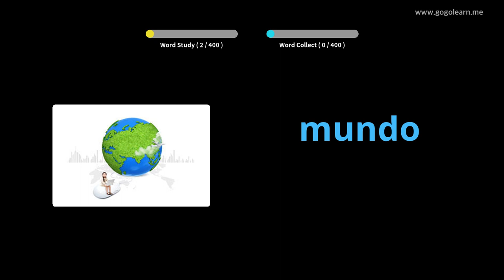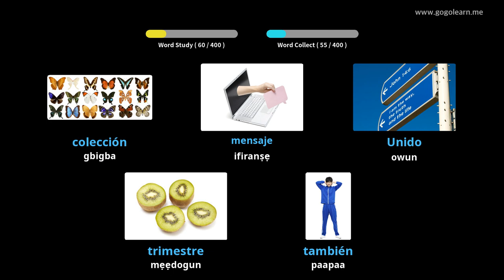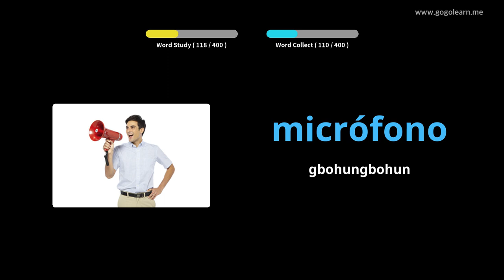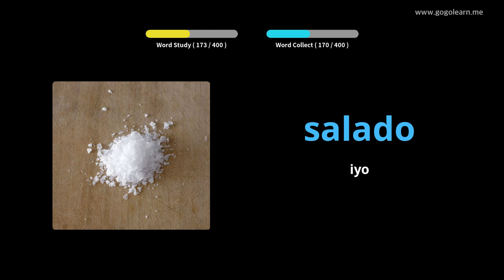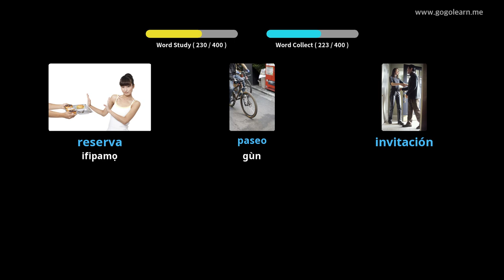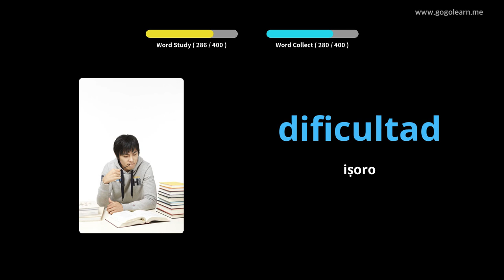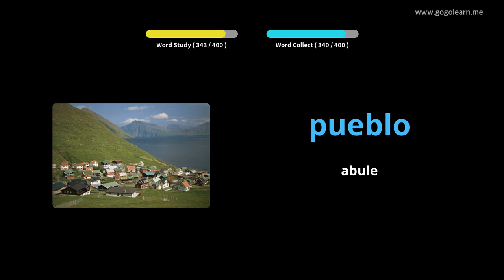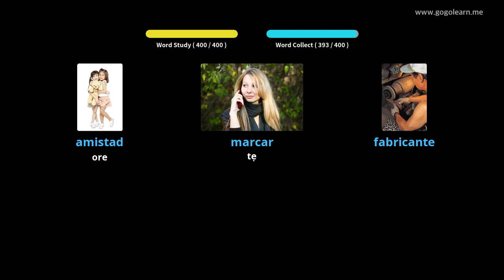Ile-iwe Atẹle Ile-iwe Ikọlẹ Spani 3 |Golearn